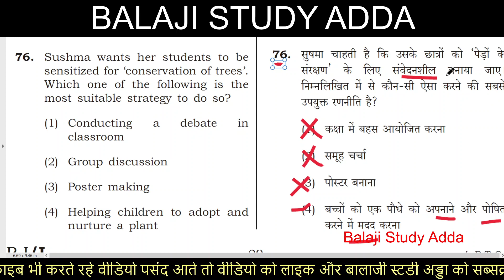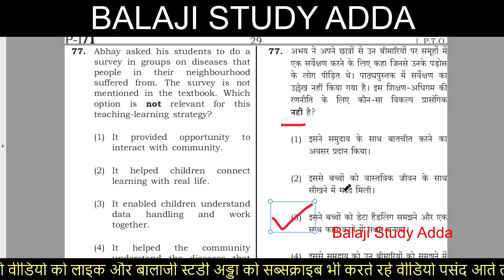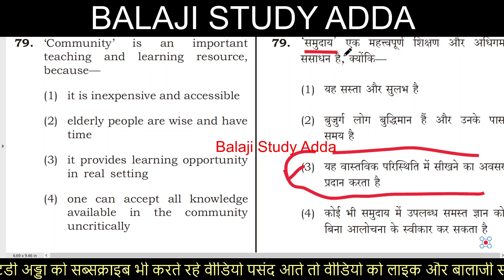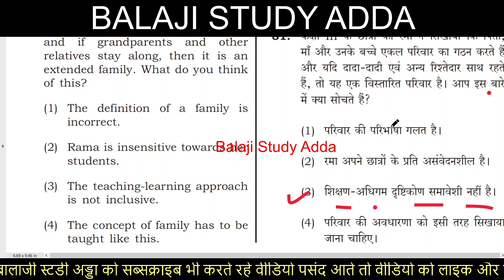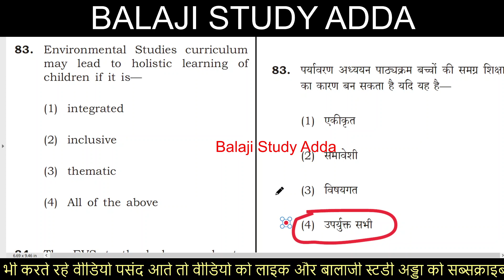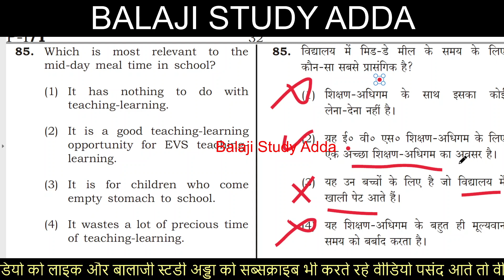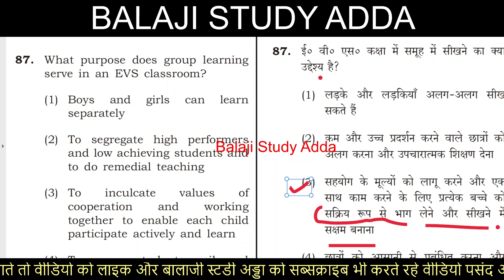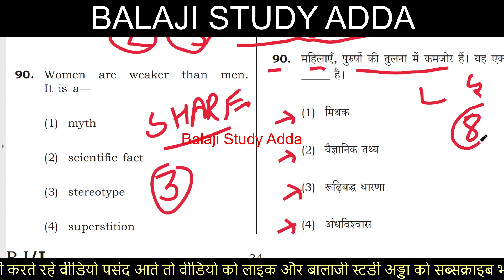CTET 31 January 2021 Environment Pedagogy | पर्यावरण पेडागोजी महत्वपूर्ण प्रश्न | Practice Set-#6